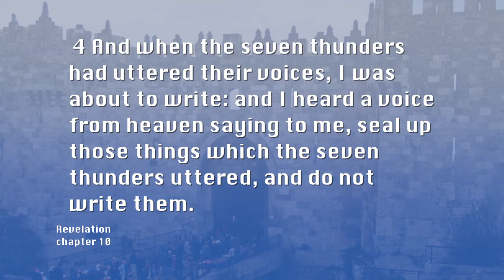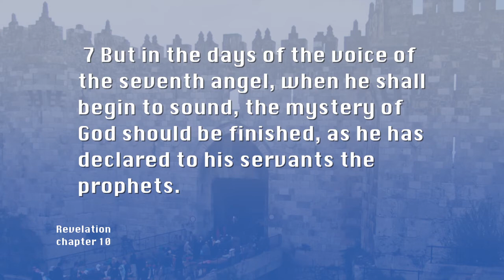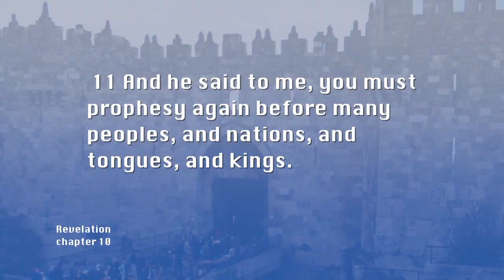The Book of Revelation Chapter 10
chapter 10
-mighty angel came down from heaven clothed with a cloud
-and a rainbow
-7 thunders speak
-mystery of God to be finished
-John received the "little book"